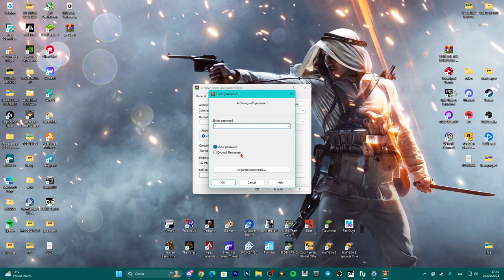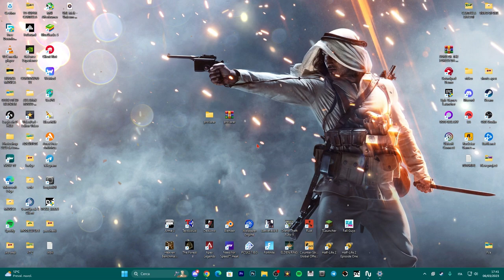COME ARCHIVIARE UN FILE RAR CON UNA PASSWORD CON WINRAR - TUTORIAL ITA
Come archiviare un file rar con una password!!

PC:
MOBO: B450 GAMING PLUS
CPU: R5 3600
GPU: 1660 SUPER
RAM: 16 GB
CASE: 4000D AIRFLOW CASE CORSAIR

VIDEO TUTORIAL
               GAMES---TECH---MICROSOFT